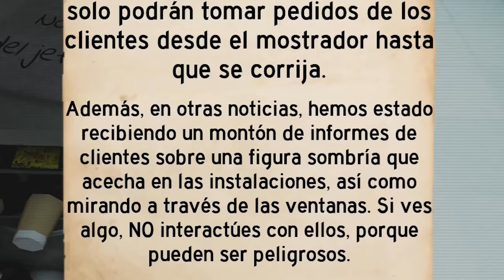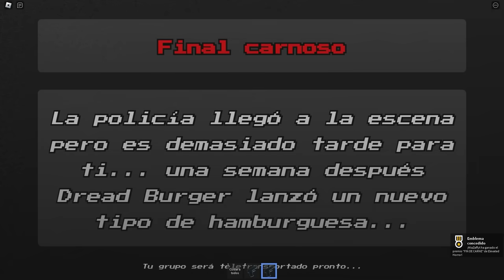¡TRABAJAMOS en McDonald's a las 3:00 AM Y ALGO HORRIBLE OCURRIÓ! 🍔 teamgritón // Roblox